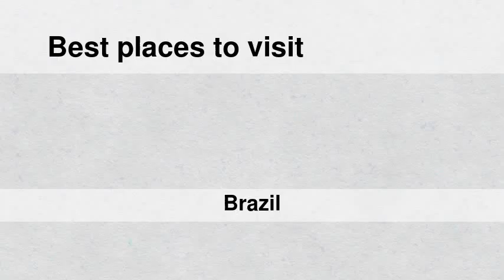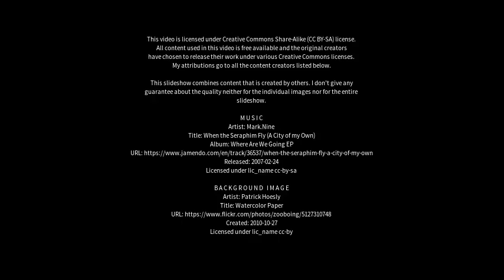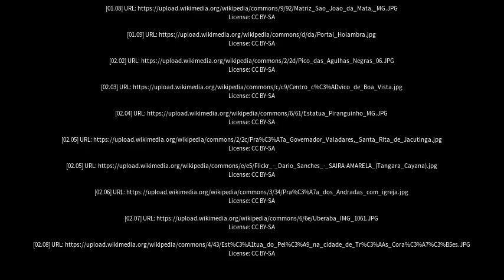Best places to visit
Best places to visit - Camanducaia (Brazil) Best places to visit - Slideshows from all over the world - City trips, nature pictures, etc.